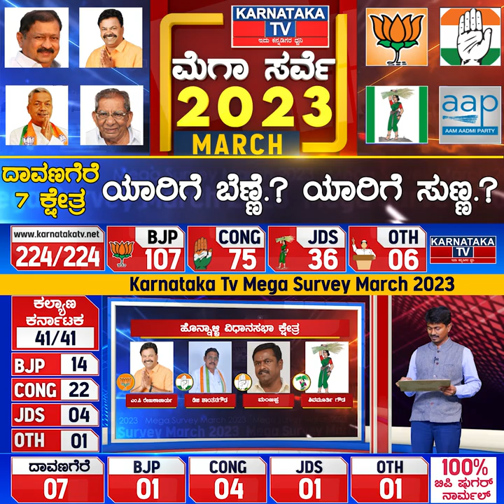ದಾವಣಗೆರೆ 7 ಕ್ಷೇತ್ರಗಳಲ್ಲಿ ಬೆಣ್ಣೆ ಯಾರಿಗೆ.? | Karnataka TV March Survey 2023 | Karnataka News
ದಾವಣಗೆರೆ 7 ಕ್ಷೇತ್ರಗಳಲ್ಲಿ ಬೆಣ್ಣೆ ಯಾರಿಗೆ.? | Karnataka TV March Survey 2023 | Davanagere | Karnataka News

KarnatakaTvMarchSurvey, karnatakatvsurvey, karnatakatvMarchsurvey2023,  karnatakaelection,  kanatakatvelection2023, karnatakaelectionnews, karnatakaelectionopinionpollkannada,  opinonpollkannada,  karnatakaelectionpublivopinion,  karnatakaelectiondate, karnatakaelectionsurveykarnatakatv,  karnatakaelectionresult, karnatakaelectionresult2018, karnatakaelectionsurveylive,